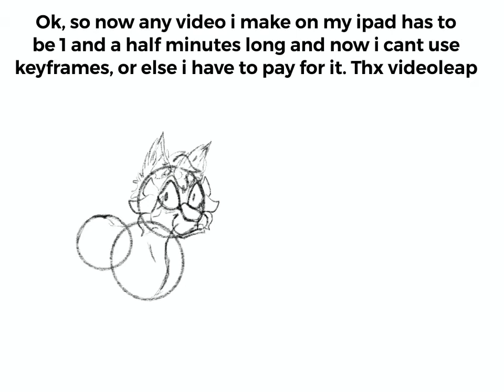Drawing - new reference sheet for Stormy (changed description)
Ok, so I’m finally writing this lol. This will be copy pasted to my Stormy wiki on amino.

(Trigger warning?..)

Beginnings...:

Stormy was the twin of Ava and older sister of Lindi, the three all being unfinished stuffed animals.

Coming to life...:

One day, a pack of dark wolves and their leader, which were somewhat of a smaller group compared to when Ava and her died, barged through the door of the shack that the old toy maker lived in. The three main stuffies were all sat next to each other, Ava to Stormy to Lindi. The wolves’ leader tore the man to shreds and his blood splattered on the walls, ground, and desk, as the others dragged him away, out the door. The leader laughed and strolled over to the stuffies. He scratched a mark deep into Ava’s eye and a larger break in Lindi’s neck, leaving Stormy untouched and the others having changes, for example, in personality and appearance. Soon after, the 3 came to life and grew in size, as well as some other toys after them, although there weren’t many others. Although Ava and Stormy were able to fully transform from stuffie to real, Lindi did not, leaving her very weak compared to the others.

Personality...:
She is the happiest and nicest of the bunch, but also quite annoyed and scared for because of her sisters, hence why she always looks tired. While Ava tried fighting everyone that she meets, and Lindi avoids interaction altogether, Stormy makes friends and also hides others from her sisters.

As well as despising Ava’s ways, she also mostly opposes mostly everything that Ava likes, like swimming, the night and darkness (but she does like stormy weather), favorite colors, etc.

Death...:
Shh.. you’ll find out soon

Anything else...?:

She’s based on a rip-off beanie boo of “Pepper” (her name would be pepper if I hadn’t got this plushie). I got this plushie in the middle of a Storm (the hotel was literally flooding), so her name is Stormy

Stormy is what other people and what I wish I was like. Except, I connect to Ava more, making her my third main sona.

Changed since last ref...?:
•Added smaller fangs similar to Ava
•Removed hot pink stones on horns/arms/legs (Same to Ava)
•Gave her a tired look
•Changed wing design
•Added scar to paw
•Changed horn shape